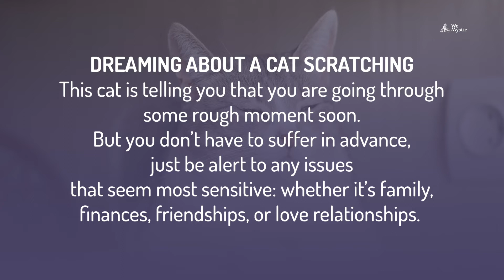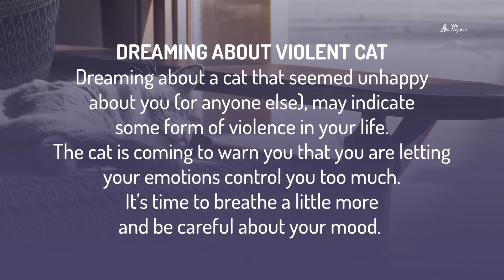What does dreaming about dead cats mean?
Dreaming about a dead cat is not usually a very positive omen in your life. Cats are beautiful, elegant, mystical and intelligent creatures.

A dream with a cat can evoke a mysterious aura, accurately predict coming events, and be an absolutely lovely experience. After all, they are cats! However, on several occasions these dreams may foreshadow events with a less positive meaning.

First, it’s just a dream. Second, cats have always been elevated to religious and mythological symbols because of their intelligence and their connection to other worlds, which has given them unparalleled ability to feel bad energies and negative influences. So dreaming about cats is an honest and revealing experience: it shows you exactly what you needed to know, even if it’s a hard truth.

Where can you find WeMystic?

Thank you very much for watching and being part of the WeMystic community.